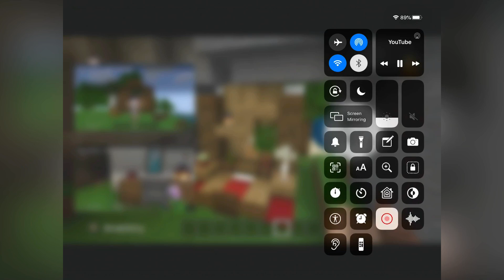How to Make a Bedroom In Minecraft - GaksonPi